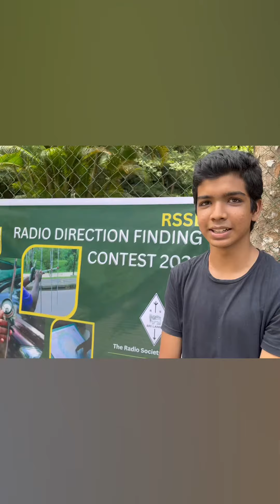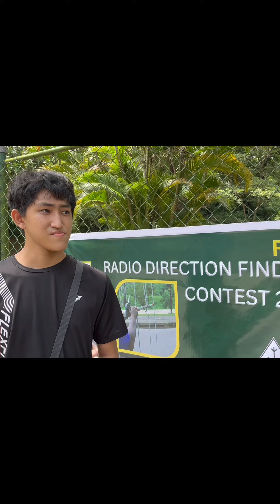RSSL Fox Hunt 2023